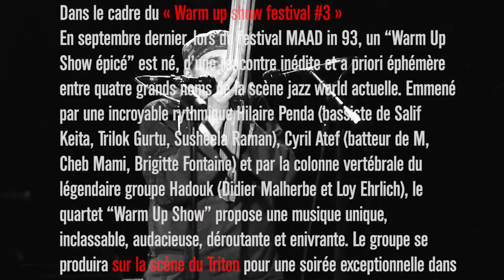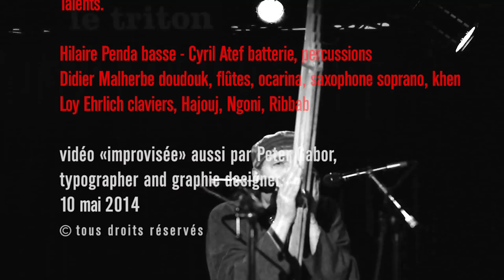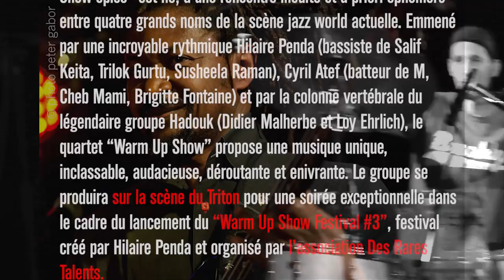Hilaire Penda / Cyril Atef / Loy Ehrlich / Didier Malherbe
Samedi 10 mai 2014 au Triton à 21h

Dans le cadre du « Warm Up Show festival #3 »
En septembre dernier, lors du festival MAAD in 93, un "Warm Up Show épicé" est né, d'une rencontre inédite et a priori éphémère entre quatre grands noms de la scène Jazz World actuelle. Emmené par une incroyable rythmique Hilaire Penda (bassiste de Salif Keita, Trilok Gurtu, Susheela Raman), Cyril Atef (batteur de M, Cheb Mami, Brigitte Fontaine) et par la colonne vertébrale du légendaire groupe Hadouk (Didier Malherbe et Loy Ehrlich), le quartet "Warm Up Show" propose une musique unique, inclassable, audacieuse, déroutante et enivrante. Le groupe se produisit sur la scène du Triton pour une soirée exceptionnelle dans le cadre du lancement du "Warm Up Show Festival #3", festival créé par Hilaire Penda et organisé par l'association Des Rares Talents.

Hilaire Penda basse - Cyril Atef batterie, percussions
Didier Malherbe doudouk, flûtes, ocarina, saxophone soprano, khen,
Loy Ehrlich claviers, Hajouj, Ngoni, Ribbab

photo, captation vidéo, montage : peter gabor | graphic designer et typographer.